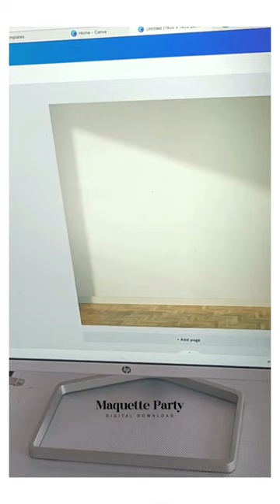Balloon Circle arch mockup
With our digital kit and these simple steps, you'll be able to quickly create impactful balloon mockups for your projects. As a professional, visual appeal is crucial to impress and reassure your clients, and this circle-shaped balloon structure mockup will leave a lasting impression.